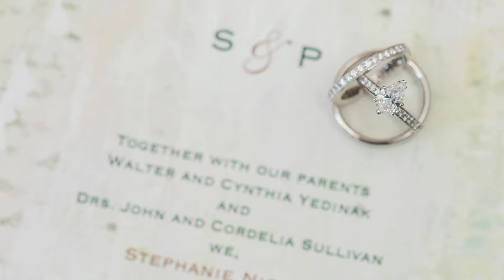Stephanie and Paul's DiMeo Blueberry Farm Wedding Photography by Nicole Klym Photography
Teaser slideshow video of wedding photography from Steph and Paul's wedding at DiMeo Blueberry Farm in Hammonton, NJ.